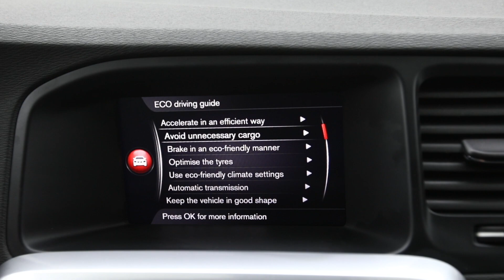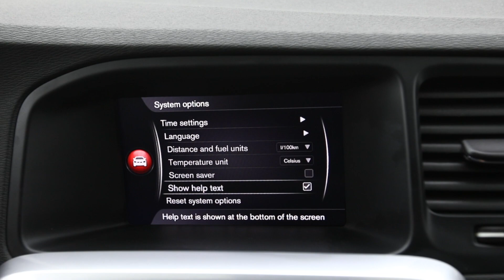Volvo V60 D3 149cp 05704/2017 cod 6659 Pret:13.490 (16.053)Euro.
Vin: YV1FW79C0H2369021
Marca: VOLVO
Model: V60
Rulaj: 137014 Km
Provenienta: Italia
Culoare: GRAFIT
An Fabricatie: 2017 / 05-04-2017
Cilindree: 1969 cm3
Putere: 110 KW (149)cp
Masa neta Proprie: 1482 kg
Caroserie: HATCHBACK
Transmisie: Automata
Combustibil: Motorina
Tractiune: Fata
Euro: Euro 5